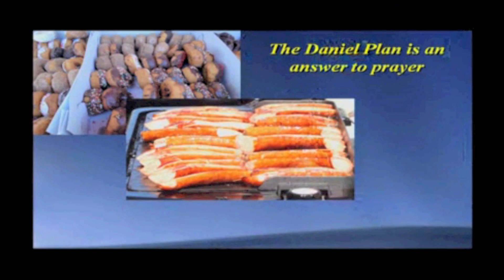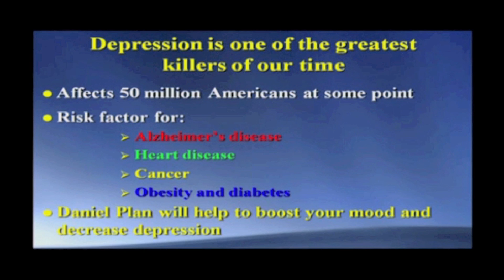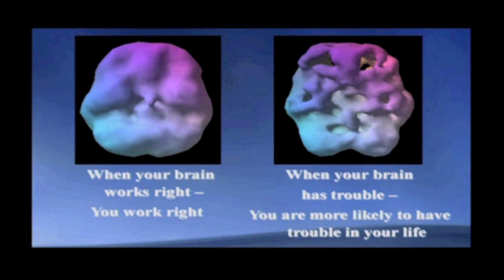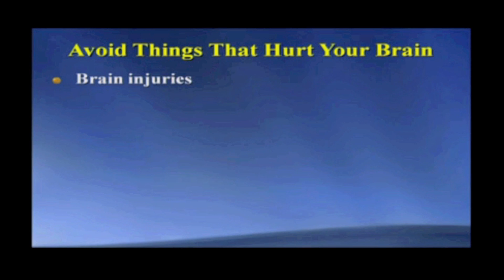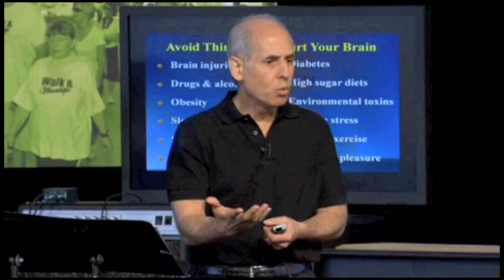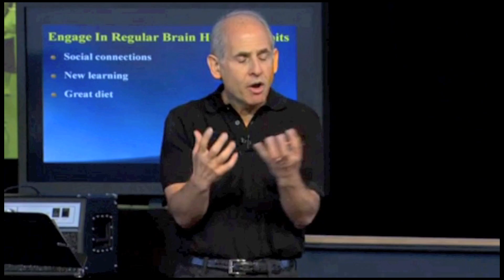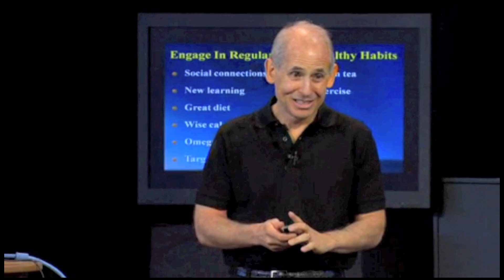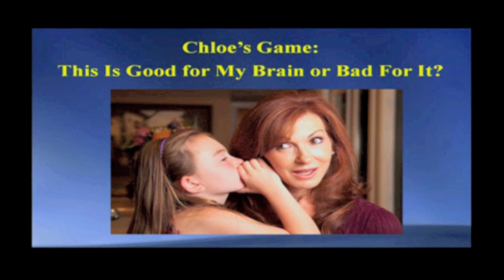Fit, Fun and Faith - Dr. Daniel Amen - July 31, 2011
The following video is taken from a lecture given by Dr. Daniel Amen, founder of the Amen Clinics and author of Change Your Brain, Change Your Life. It was shown at New Community on July 31, 2011.